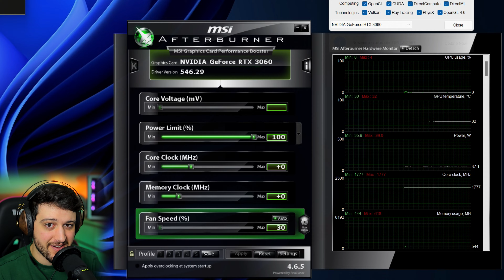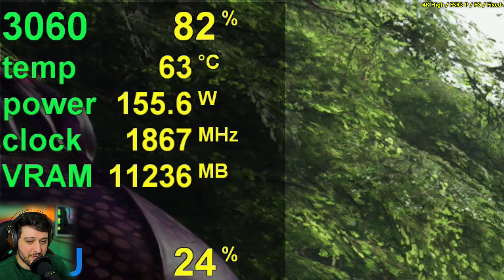RTX 3060 - Avatar Frontiers of Pandora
Playing AFOP on the RTX 3060 12GB using High and Medium settings, with and without DLSS and FSR 3 FG, at 1080p, 1440p and 4K resolutions!

⏱ Timestamps ⏱

Intro, Specs, Stuff - 0:00
1080p High - 0:31
1080p High / DLSS Quality - 2:02
1080p High / FSR 3 Quality - 3:41
1080p High / FSR 3 Ultra Quality / Biased / FG - 4:21

1440p High - 6:10
1440p High / DLSS Quality - 7:04
1440p High / DLSS Balanced - 8:51
1440p High / DLSS Performance - 9:18
1440p High / FSR 3 Ultra Quality / Biased / FG - 10:03
1440p High / FSR 3 Quality / Biased / FG - 11:02

4K High / DLSS Performance - 12:13
4K High / FSR 3 Performance / FG - 14:01

1080p Medium - 15:29
1080p Medium / DLSS Quality - 17:12

1440p Medium - 18:34
1440p Medium / DLSS Quality - 20:21
1440p Medium / FSR 3 Ultra Quality / FG - 21:38

4K Medium / DLSS Performance - 22:39
4K Medium / FSR 3 Performance / FG - 24:32

🔧 SPECS 🔧

◾️ Cooler - Lian Li Galahad II Trinity 240
◾️ GPU - Nvidia GeForce RTX 3060 12GB - Afox
◽️ SSD - Kingston NV2 512GB
◽️ SSD 2 - Lexar PCIe 4.0 2TB (game installed here)
◾️ PSU - Corsair RM 750i 80+ Gold
◾️ Case - Deepcool CH510